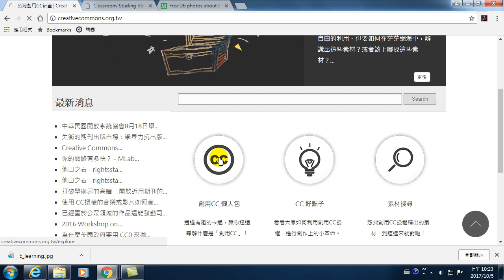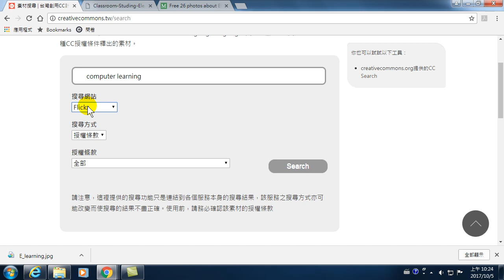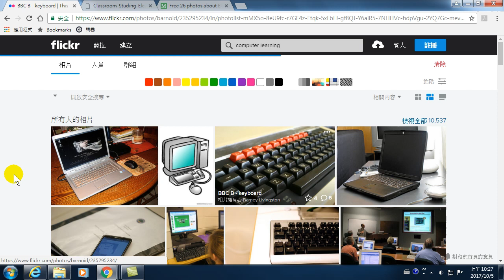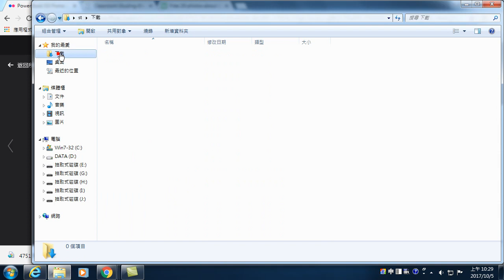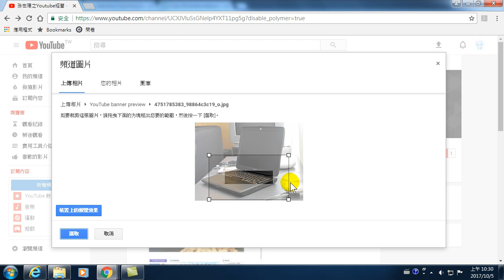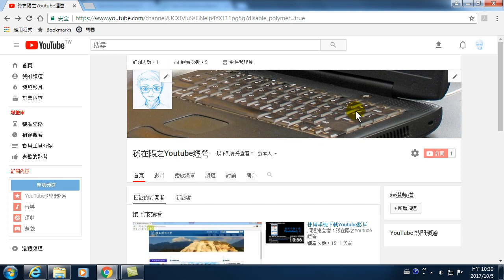40.編輯頻道的橫幅圖片 使用Flickr合法圖片(Youtube影片製作與Line行銷)